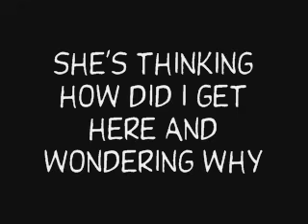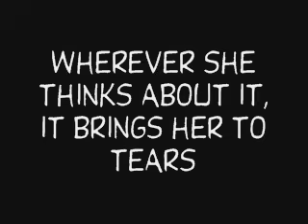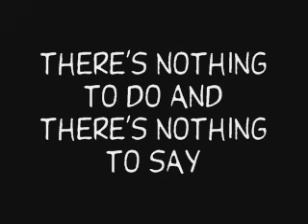Lilly Allen - 22